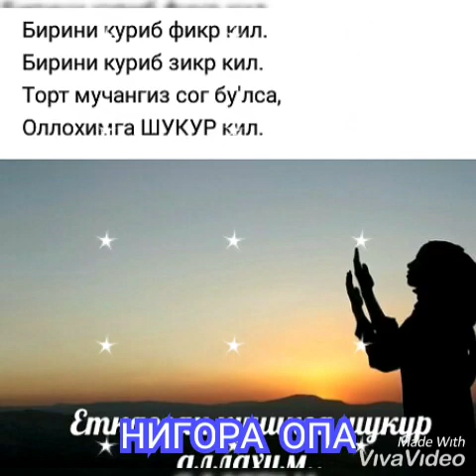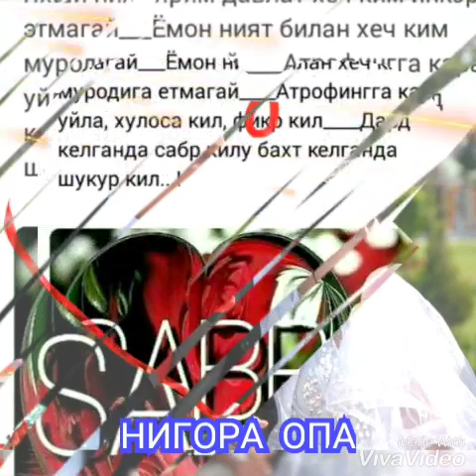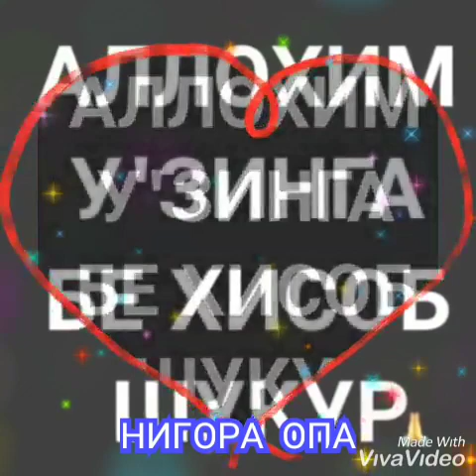ЭККАНИНГНИ УРАСАН ИНСОН